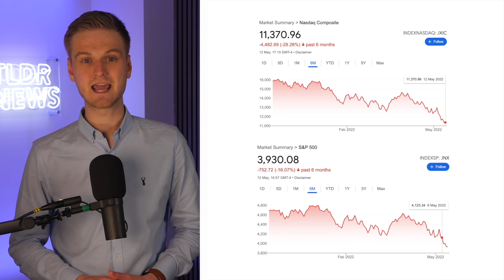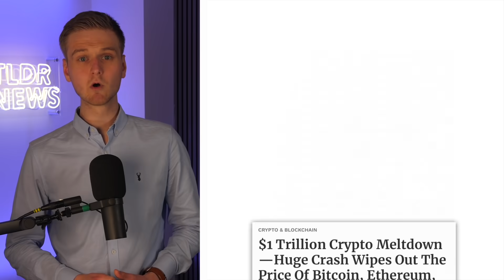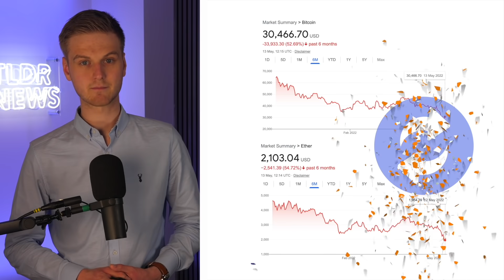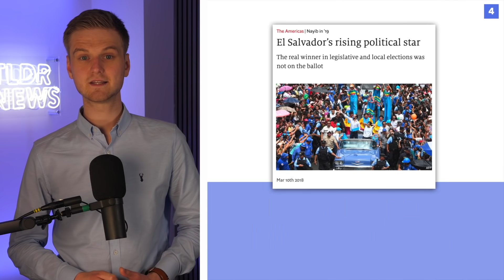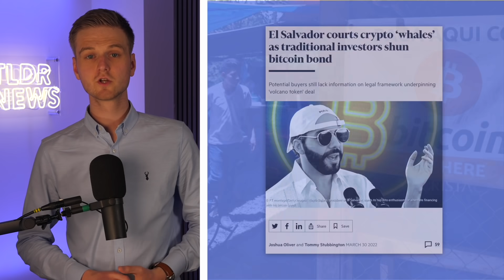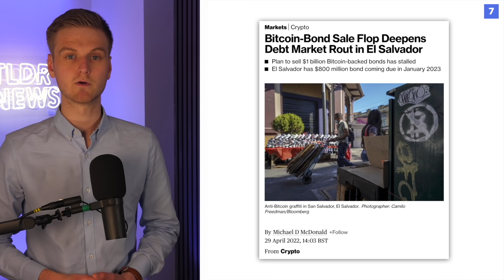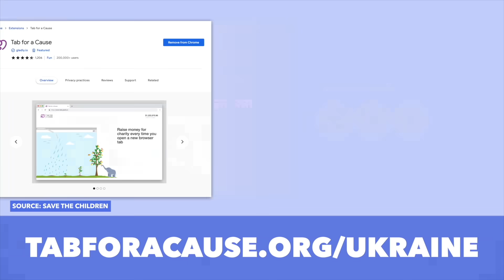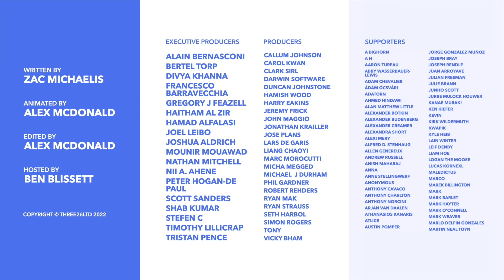How the Cryptocurrency Crash Could Bankrupt El Salvador? What Went Wrong? - TLDR News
Sign up to Tab for a Cause to Raise Money for Ukraine

For the past few weeks, crypto markets have been crashing recently, with major currencies like Bitcoin halving in value. But with El Salvador now accepting it as legal tender, we take a look at how this crash could end up bankrupting an entire nation.